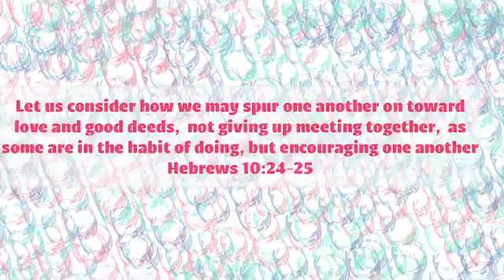WEEK 4 DAY 3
In preparation for the 15th International Lasallian Days for Peace (ILDP), the La Salle IGBM District Young Lasallians Council have created a series of videos as part of the resources being shared in our schools.